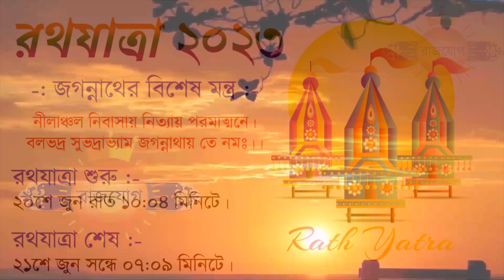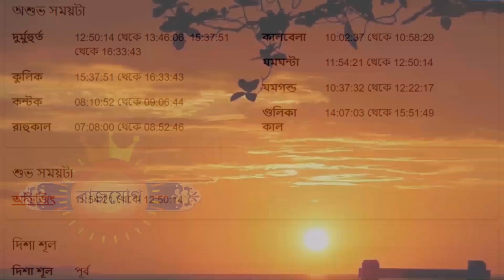বৃশ্চিক রাশি - ২০শে জুন ২০২৩ - Vrishchik Rashi 20th June 2023 Ajker Rashifal - Scorpio - Brishchik